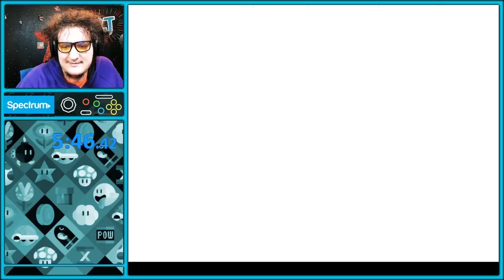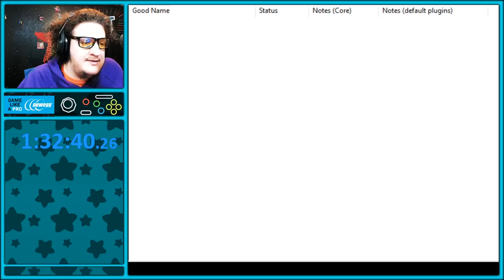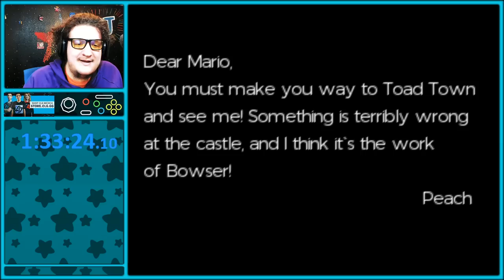[SimpleFlips] Zelda Hack Competition (Part 11) [Aug 26, 2020]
0:00:00 Zelda Legends Untold - FЯED 2.0
0:05:56 Voting period
0:07:17 The Hole to Hyrule - Cheezepin & HeroTechne
1:29:25 Credits / Voting period
1:34:45 Legend of Mario: Star-Sealed Castle - Wiseguy & Sausage Sage